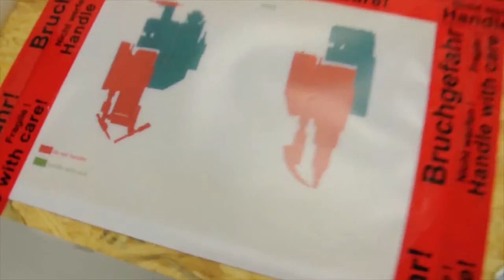Umzug an den neuen Standort Berlin-Marzahn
Wir sind umgezogen! Seit dem 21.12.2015 heißen wir unsere Kunden und Partner am neuen Standort in Berlin-Marzahn willkommen. Impressionen vom Umzug und den neuen Einrichtungen in diesem Video.

Unsere neue Adresse:
Schwarze-Pumpe-Weg 16
12681 Berlin